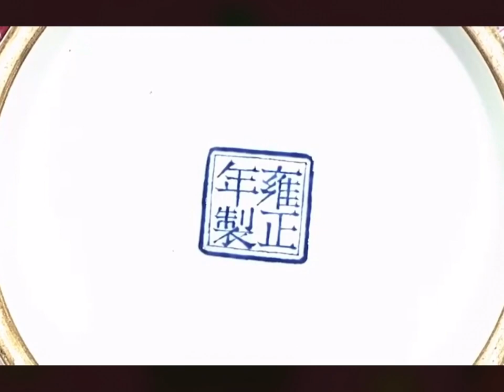#00064 Auction Guide (2), Porcelain, Jade, Buddha Statues, Furniture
Sotheby's Asia 50th Celebration, 2023 Spring Auction Guide (2), Porcelain, Jade, Buddha Statues, Furniture, etc.